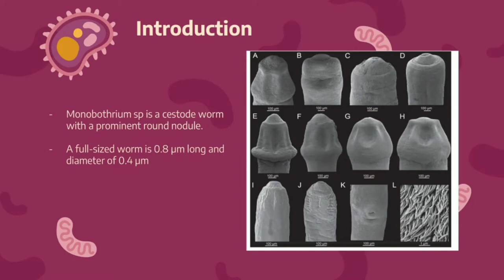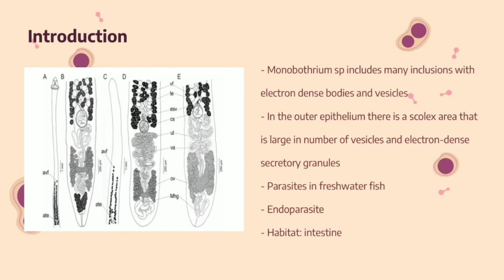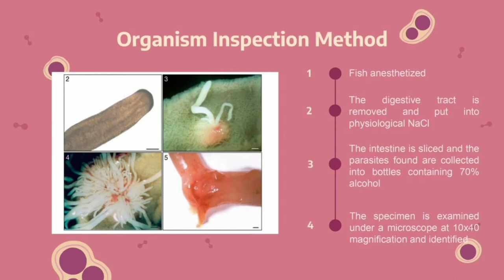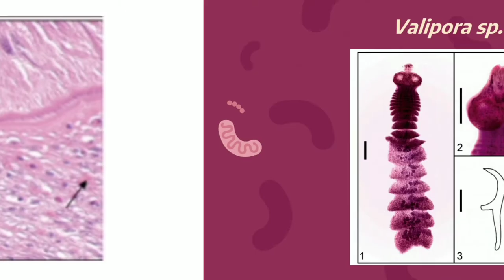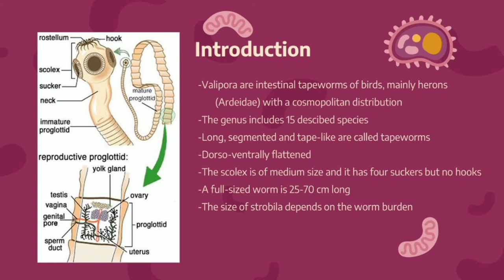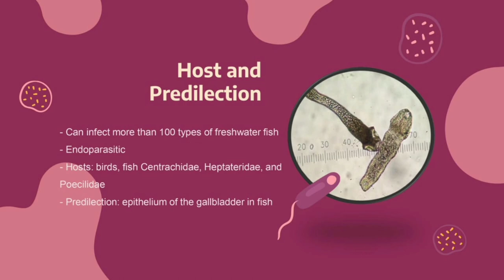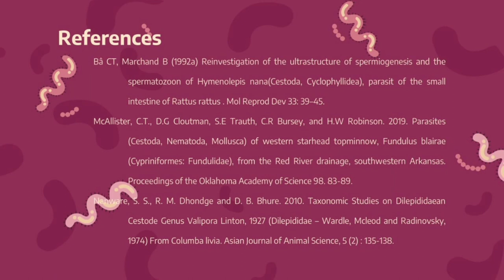Parasite Monobothrium sp. and Valipora sp. (Cestoda) | Universitas Airlangga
Fakultas Perikanan dan Kelautan Universitas Airlangga